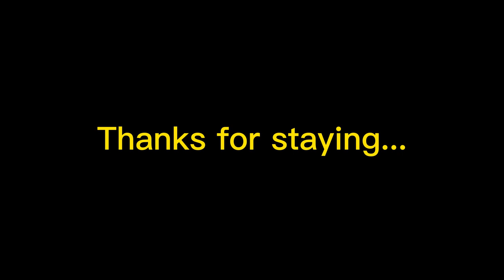Can I Win a Game with Only a DMR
Today, the Funkey Monkey plays a fortnite challenge. Can I win in a game of fortnite while only being able to use the DMR (semi- we3pon).

Fortnite, challenge, DMR, Christmas